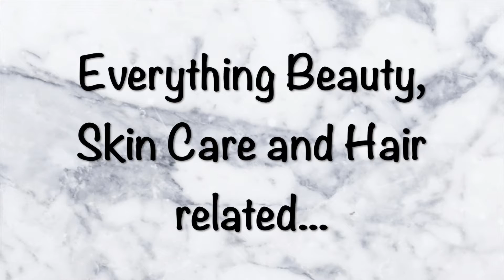Winter Must Haves || Winter Favourites || TaylorTalksxo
Heeyy lovelies! I decided to post this video that I had pre filmed. Winter is such a long season, so theres many products and favourite items, that I wanted to share! All these items, help get me through the long, brutal winters here in Canada. What are some of your WINTER MUST HAVES?!

Remember to always follow your passion! xx